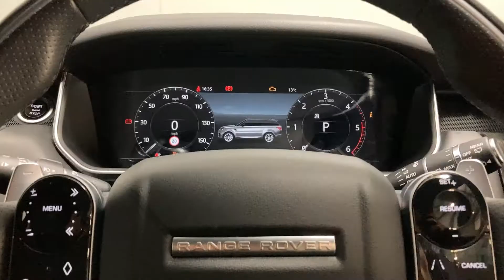PY68EFT - Range Rover Sport 3.0 Sdv6 HSE Dynamic 5Dr Auto Estate